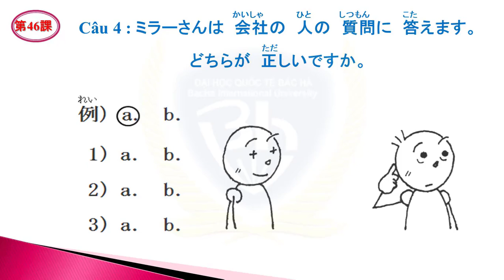toidinhat.info# Nghe bài 46.4: Cái nào đúng ?